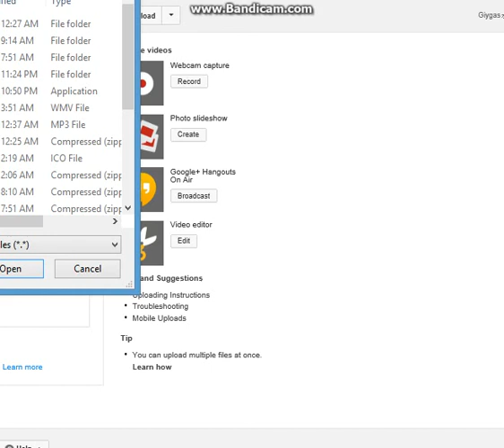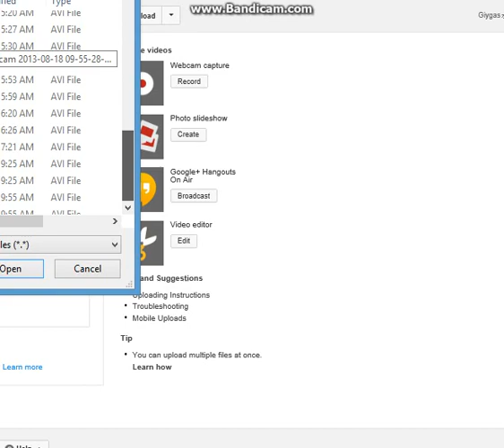Lets-a play Super Mario 64-Boss fight part 1+ New dash hack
Sorry for the suckish playing ability I have...im not used to playing on project 64 much...and I did not record part 2 of the boss battle D=
But its ok because there is more to come!